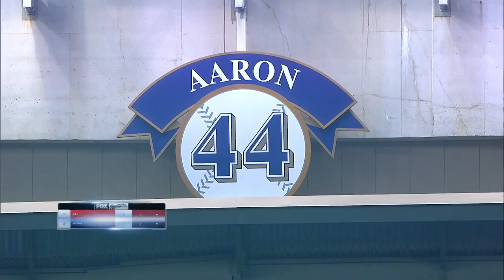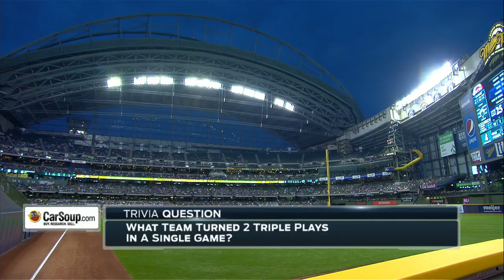CIN AT MIL - September 24, 2016